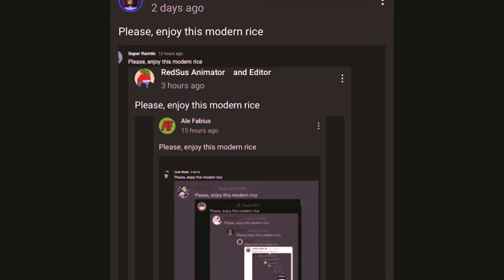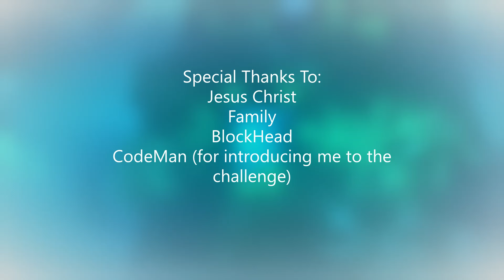AB2MFEB Test Animation Compilation Week Three! | LEGO Stop-Motion Animation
Hey all!
This is the compilation of week three for the A Brick 2 Many February Challenge, and if you don't know about it, check out the explanation , as well as the participants, and consider doing it yourself! Please check out the "Rest" video when it comes out, it'll have some important news in it. As always, God bless and brickfilm on!

Some sound effects and music by Zapsplat